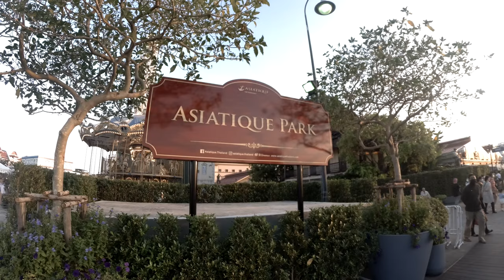Prince Gabriel CAROUSEL RIDE experience at the ASIATIQUE Park Riverfront Bangkok Thailand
Here's carousel ride experience for kids and all at Asiatique, Riverfront,  Bangkok Thailand.

A carousel (American English: from French carrousel and Italian carosello), roundabout (British English),[1] hurdy-gurdy (Australian English, esp. SA),[2] or merry-go-round, is a type of amusement ride consisting of a rotating circular platform with seats for riders. The "seats" are traditionally in the form of rows of wooden horses or other animals mounted on posts, many of which are moved up and down by gears to simulate galloping, to the accompaniment of looped circus music.[citation needed] This leads to one of the alternative American names, the galloper (however see ‘direction of rotation’ below). Other popular names are jumper, horseabout, horse tornado and flying horses.[citation needed]

Carousels are commonly populated with horses, each horse weighing roughly 100 lbs (45 kg), but may include a variety of mounts,[3] for example pigs, zebras, tigers, or mythological creatures such as dragons or unicorns. Sometimes, chair-like or bench-like seats are used, and occasionally mounts can be shaped like aeroplanes or cars.

The "roundabouts" or "merry-go-rounds" installed in playgrounds are usually somewhat different devices: simple, child-powered rotating platforms with bars or handles to which children can cling while riding.

Prince Gabriel Hinay personal vlog about lifestyle, adventures, travels and more.